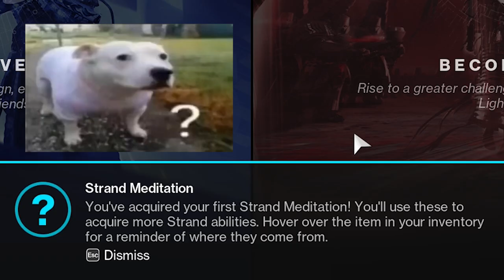I played Lightfall in the Worst Way Possible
PLEASE USE SIDEARMS